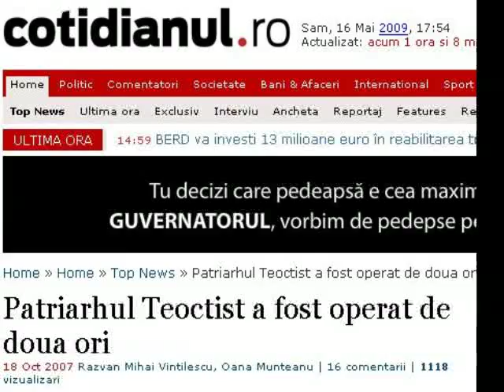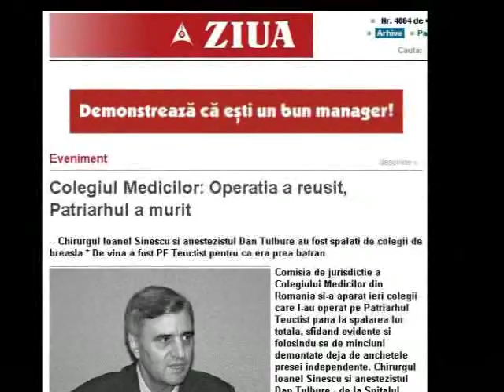Dezvaluiri socante despre MOARTEA PATRIARHULUI TEOCTIST- ASASIN IONEL SINESCU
Dumnezeu sa-l ierte!!! Patriarhul Romaniei a murit pe masa de operatie iar vinovatul este doctorul IONEL SINESCU!!! Priviti acest film care spune cateva din multele nenorociri pe care le/a facut acest ASASIN!!!